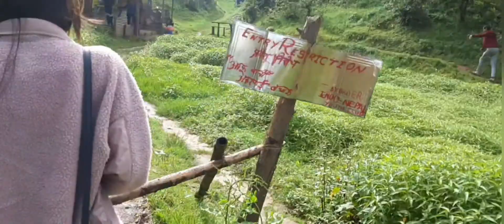MIRIK TO CHABISE VIEW POINT 🥶|| VLOG#7 || PHOTOGHENIC PLACES TO VISIT😇.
Musician: LiQWYD
Just a certain vlog while how i clicked my pictures on instagram it was fun overall with some amazing scenery ☺.